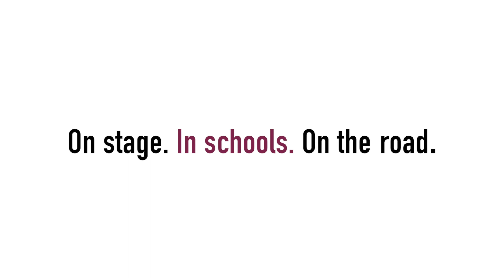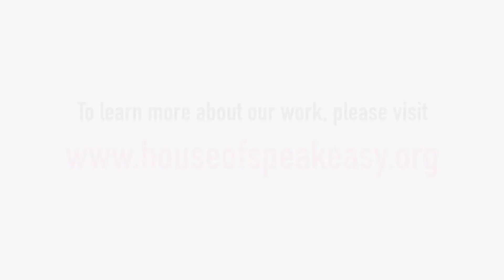Seriously Entertaining: Annabelle Gurwitch on "Long, Strange Trip"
ANNABELLE GURWITCH, environmental activist, comedic actress, and author of You’re Leaving When? Adventures in Downward Mobility, shared how she helped her child find a better educational setting after being bullied in school. From House of SpeakEasy's "Seriously Entertaining," March 2022.